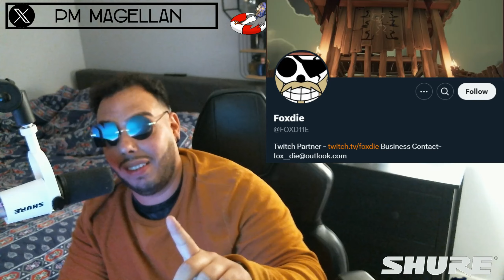Foxdie held captive